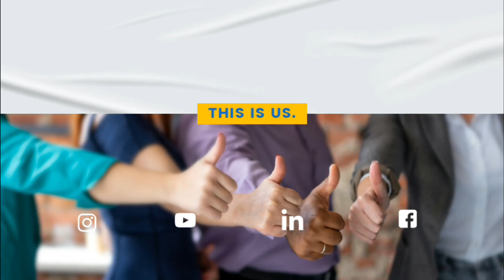Rajasthan Vlog I Traditional ceiling Patterns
Home Tour

Client's Testimony